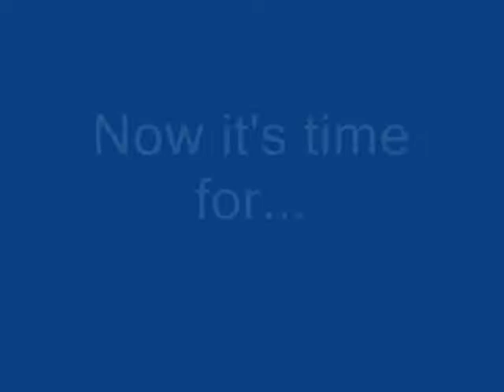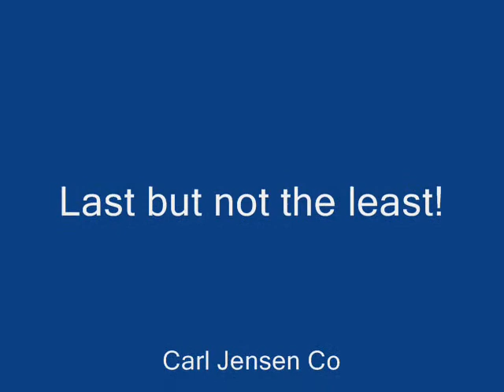How to Assemble a PC Part 2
here's the part 2 of it.